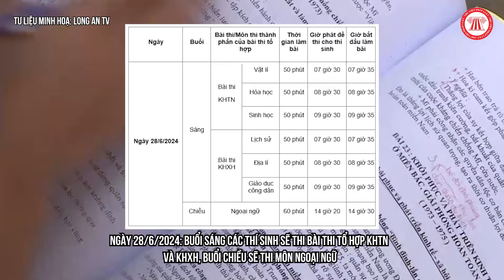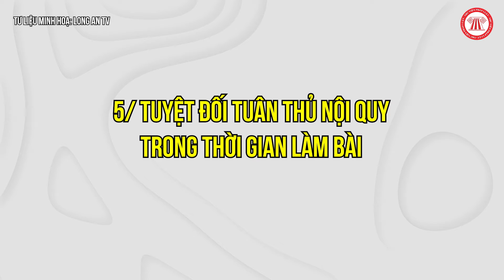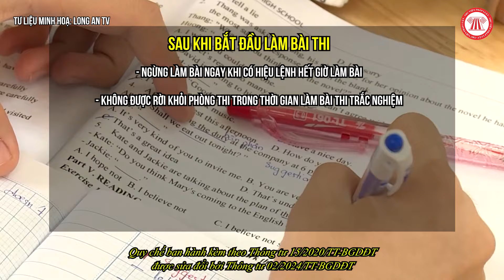Thí sinh thi tốt nghiệp THPT cần phải lưu ý những điều này | THƯ VIỆN PHÁP LUẬT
Nội dung: Tuấn Kiệt
Trình bày: Quốc Huy
Dựng hình: Thanh Nhã